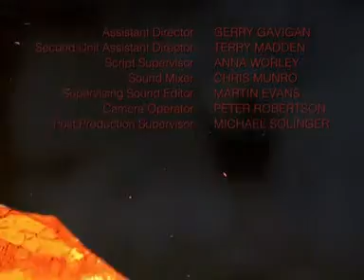James_Bond_007